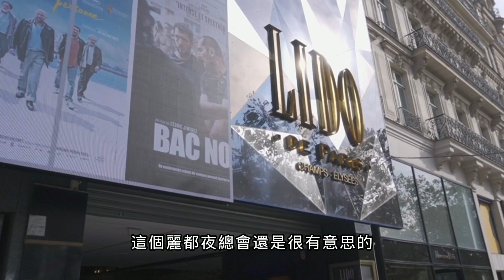iPhone13官方二手 被退換款手機能買麼 幸運還是後悔｜法國蘋果店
中午下單iPhone13 pro發現居然有一個現貨，以為是有生日光環加成。店員很誠實的告訴我們這個是中午剛被客戶退貨的手機，人家想換個顏色就便宜我們了，這是首發款的iPhone13 pro藍色，聽說這次有很多BUG，第一批貨質量問題也多，希望這次不要翻車！！！
不會錯過小燈泡的成長足跡，汪汪